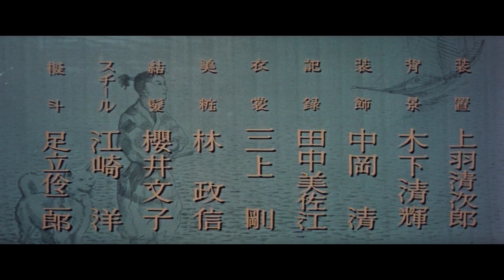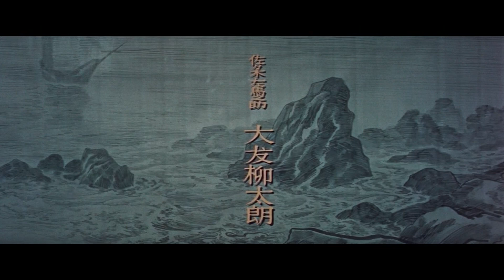深井史郎作曲『かくて神風は吹く』『ゆうれい船』テーマ曲比較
丸根賛太郎監督『かくて神風は吹く』(1944 大映京都)
松田定次監督『ゆうれい船』(1957 東映京都)